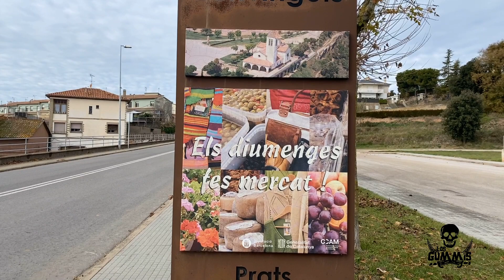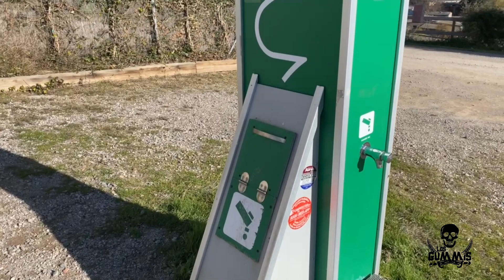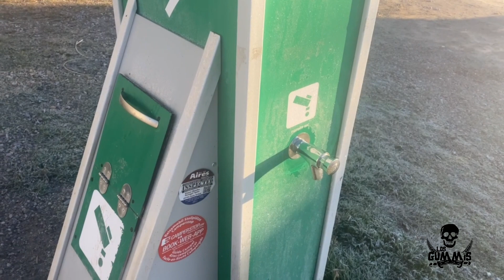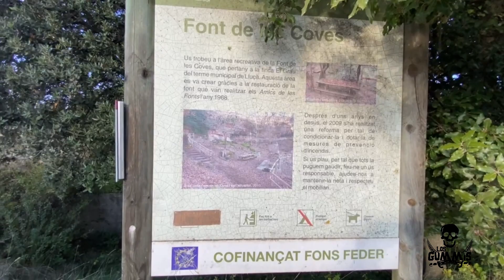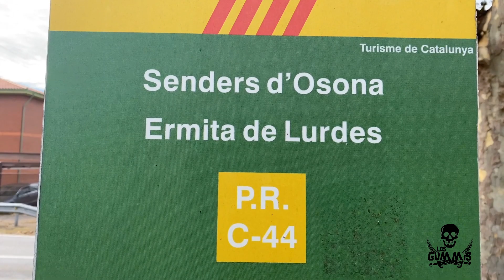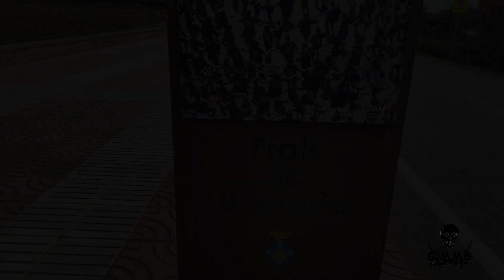Vlog11: PRATS DE LLUÇANÈS EN AUTOCARAVANA. LA BRUJA NAPA Y UNA CANTANTE ITALIANA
Dejamos Vic para visitar Prats de Lluçanès. Con poco más de 2.600 habitantes está situado en la comarca de Osona y está considerado capital histórica del Lluçanès.

El área de autocaravanas está situado al final de la avenida Pau Casals tras atravesar todo el pueblo, en la entrada del polígono industrial de Les Saleres.
Se puede pernoctar durante 48 horas, hay servicio de vaciado tanto de aguas grises como negras, como también de llenado. Disponible electricidad, Wc y ducha pública y pequeña zona de picnic y basuras. Precio 3€/día.

Visitamos el Santuario de Lourdes, construido en 1881 y ampliada en 1958, el castillo de Quer, los antiguos lavaderos públicos del pueblo, la iglesia de San Vicente y San Andrés.

Hicimos también, la ruta de la leyenda de la Bruixa Napa. Según la leyenda, fue la última bruja de Cataluña. En realidad, se llamaba María Pujol, vecina del pueblo. En 1766, se encontraron a las afueras, un cuerpo descuartizado de una niña de 4 años y en casa de ésta algunos órganos, entre ellos, un hígado en formol. La buscaron por los alrededores y la encontraron en el Roc Foradat. Un lugar, donde se dice que la bruja lo utilizaba para hacer sus ungüentos. Una vez detenida, la acusaron y acabó en la horca.